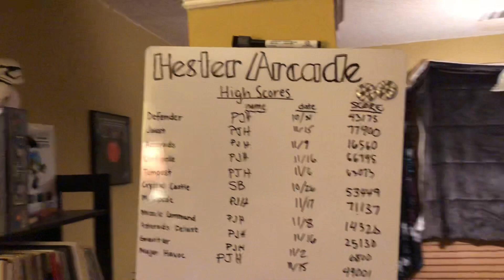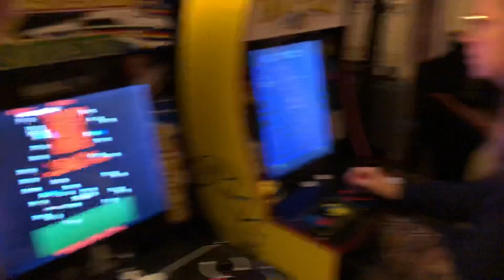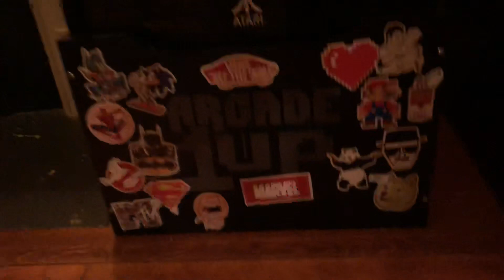Arcade1up Pac-man cabinet achieved! Early impressions!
After some arm pulling came away with a cabinet today!